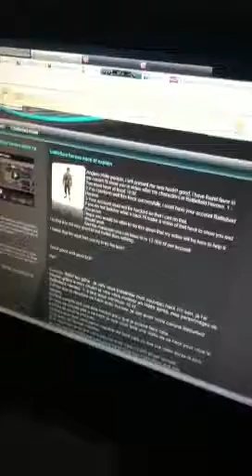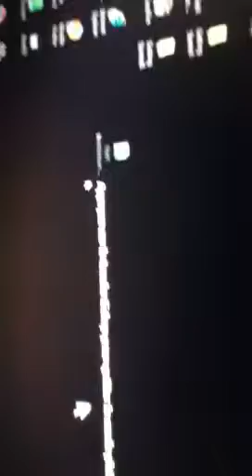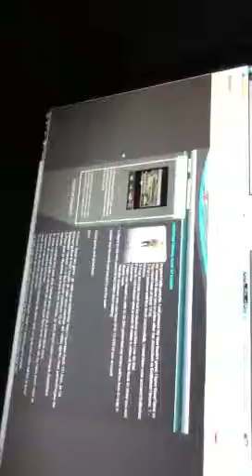Bfh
Bfh musique